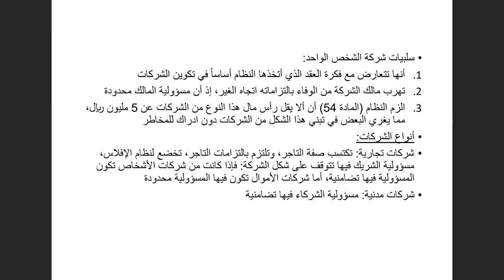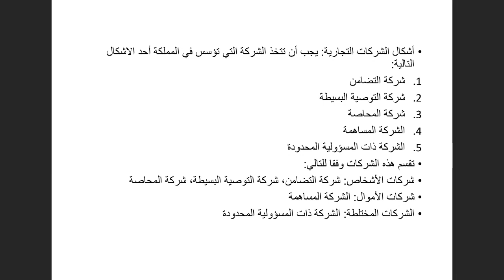اللقاء الحي الرابع القانون التجاري الفصل الاول 1443